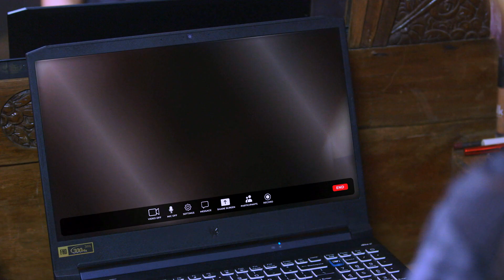Hex Boyfriend | Episode 2 Highlights | Watch on YouTube | KarJon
Di ako tumatanggi sa libre  😉